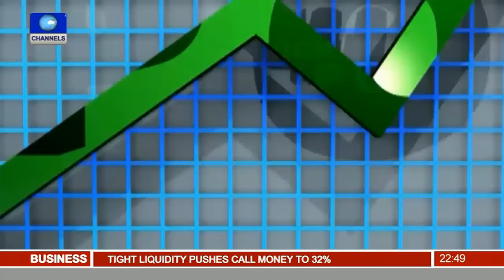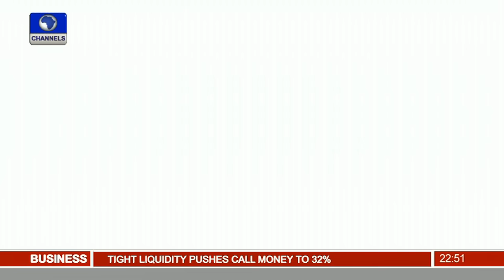News@10: Emenike Begins Pre-Season Training With Fenerbache 27/06/16 Pt 4